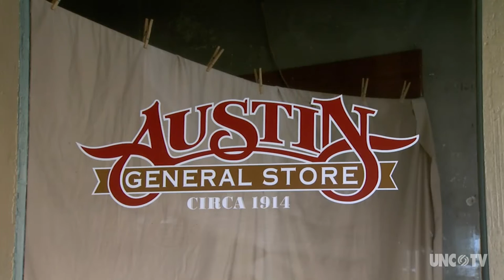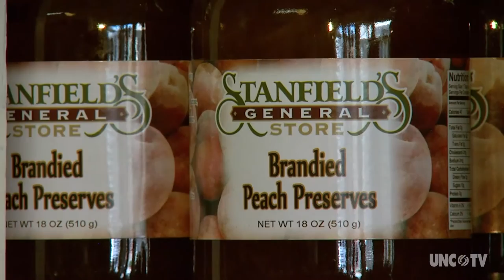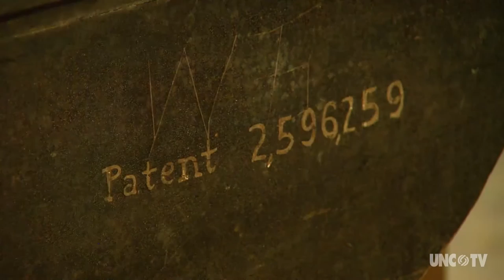Stanfield’s General Store | NC Weekend | UNC-TV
Stanfield’s General Store is following a long tradition of general stores in the small community of Four Oaks, including a sense of community.